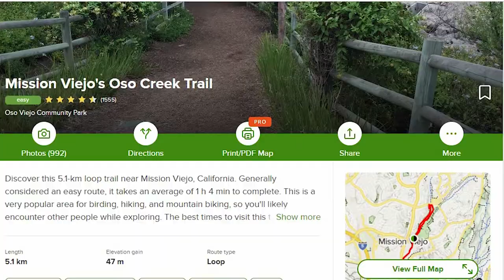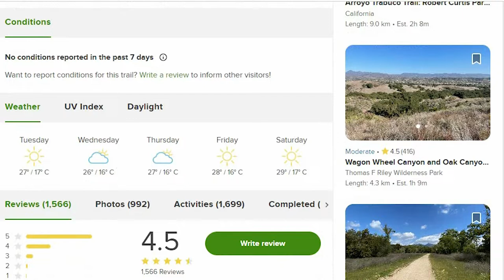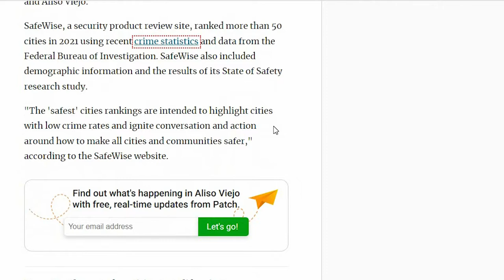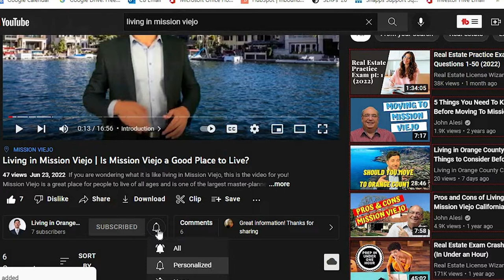Living in Mission Viejo | The Pros and Cons of Moving to Mission Viejo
If you are thinking about living in Mission Viejo, this video covers all the pros and cons of moving to Mission Viejo! This is a master-planned community located in south Orange County which means great weather and tons of outdoor activities!

At the heart of this city, you have Mission Viejo Lake which has a sandy shore, picnic areas, boat rentals and so much more! There are tons of different reasons why so many truly enjoy living in Mission Viejo.

In this video, you will learn about all the ups and downs that are involved in the everyday life of Mission Viejo CA. Here you have a town that has great schools, weather, landscape and so much more!

🤔Thinking of Moving to Mission Viejo California? 🏞️

00:00 Introduction
00:22 Pro or Con: Suburban Community
00:37 Pro: Weather
01:30 Pro: Outdoor Active Lifestyle
02:36 Pro: Mission Viejo Lake
03:45 Pro or Con: Not Much Nightlife Living in Mission Viejo
04:42 Pro: Great School Districts
05:51 Pro: Good Colleges in Area
06:54 Pro: Business-Friendly City
07:32 Con: Housing Prices in Mission Viejo CA
08:51 Pro: Great Retirement Communities
09:30 Con: Crow Population
10:52 Pro: Tons to Do in SoCal
11:54 Con: Gas Prices
12:37 Con: Traffic
13:37 Pro or Con: Taxes
14:48 Pro: Competitive Sports Culture
15:29 Pro: Great Hospital in Mission Viejo CA
16:31 Pro: Safety Factor
17:05 Learn More About Living in Mission Viejo CA